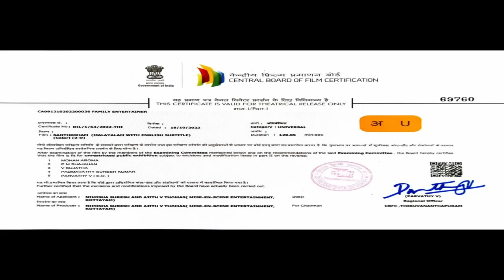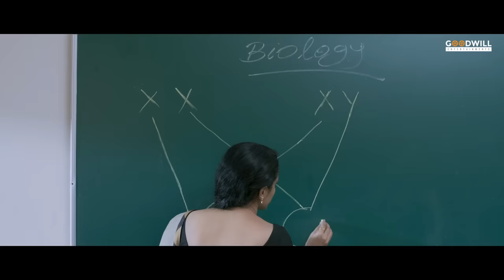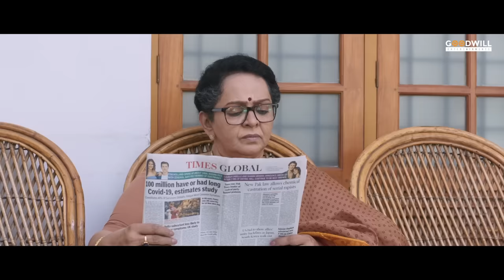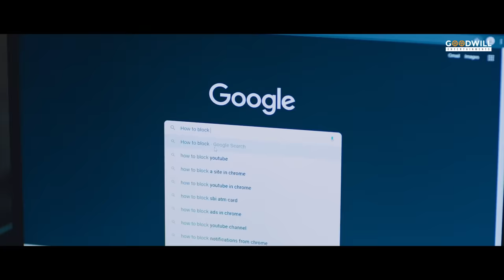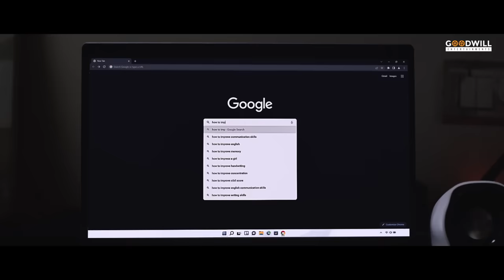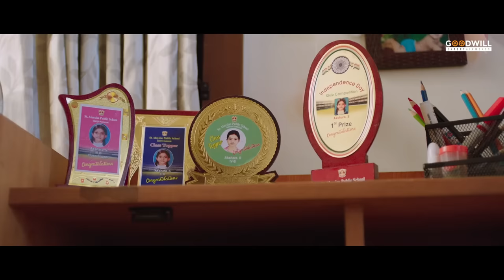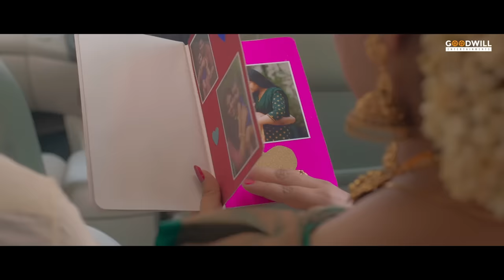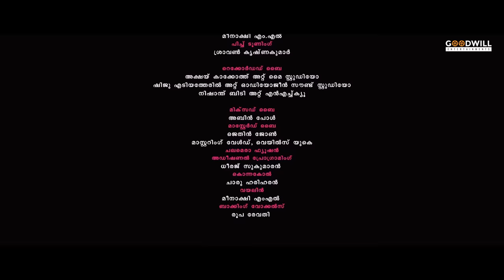Santhosham Malayalam Full Movie| Ajith V Thomas| Anu Sithara| Kalabhavan Shajohn |Amith Chakalakkal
Santhosham is a 2023 Indian Malayalam movie directed by Ajith V Thomas and produced by Isha Pattali and Ajith V Thomas under the banner Mise-En-Scene Entertainment.

Directed by: Ajith V Thomas
Produced by: Isha Pattali, Ajith V Thomas
Starring: Anu Sithara, Amith Chakalakkal, Kalabhavan Shajohn, Mallika Sukumaranin
Cinematography: Karthik A
Edited by: John Kutty

|| ANTI-PIRACY WARNING ||